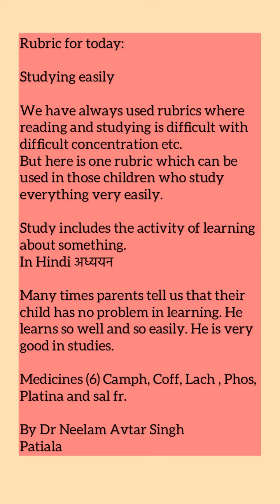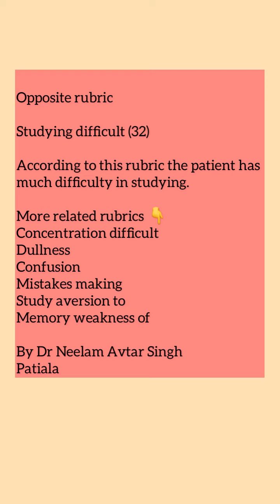Rubric for Today | Studying easily | Studying difficult | Dr Neelam Avtar Singh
Today’s rubric is about study, mostly used in children which is easy for some patients and difficult for others.

studying easy
studying difficult